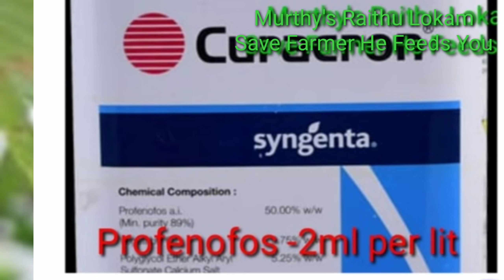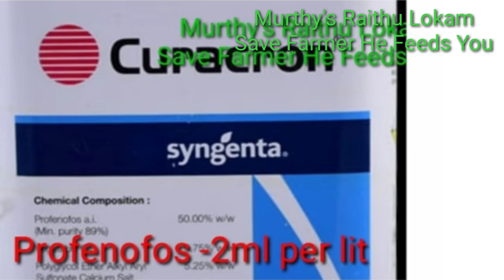140. Tea mosquito bug damage in GUAVA | జామలో Tea mosquito bug పురుగు నష్ట నివారణ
This video explains the damage nature, identification & remedial methods for Helopeltis antonii or Tea mosquito bug damage in Guava.

Ongole - 523002.
Andhra Pradesh.